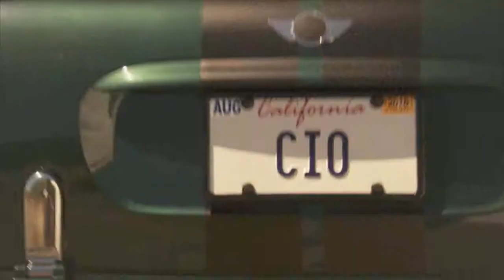EMC2-Voice Over-Italian (announcer)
Stars, The agency-Model Management
Non-Broadcast Media industry
September 2010

Voice over done for EMC2 with Erik Estrada. I did not dub Estrada, I was actually called to do it but I was on vacation, another italian guy with a weird annoying voice dubbed Estrada. What a Bummer! I am the announcer..."Puoi ottenere il 20% in piu`...".

Voice over per la EMC2 con Erik Estrada. Non doppio Estrada, sono l'annunciatore..."Puoi ottenere il 20%...". — with Erik Estrada.